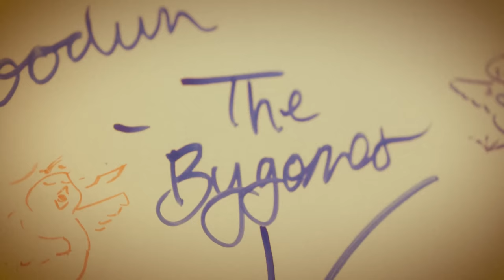THE BYGONES DEBUT ALBUM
We are The Bygones, who you may also know as Joshua Lee Turner and Allison Young. We are raising funds to record, release, and tour our first full-length album of original music, as completely independent artists.

We met through the internet, started making music together, and enjoyed it so much that this year we started a band. We’ve discovered that we especially love writing music together, and so we’ve decided to finally make our first full-length album of original music.

We’re both looking at this project as a creative blank slate – a chance to make the kind of music we’re most energized by, that’s the most fun for us, that feels the most like who we are. We really believe in the songs that we've written over the past year, and we want to do them justice.

Being independent gives us pretty much unlimited creative freedom, but it also poses many challenges, including paying for studio time, compensating musicians and collaborators fairly, manufacturing vinyl, getting the word out about our music, and making a tour happen – all without going into crushing debt.

With your help, we can beat the system: Maintain full creative license and avoid huge debt. Sound like something you want to be a part of?

Video by Kelly Oden.